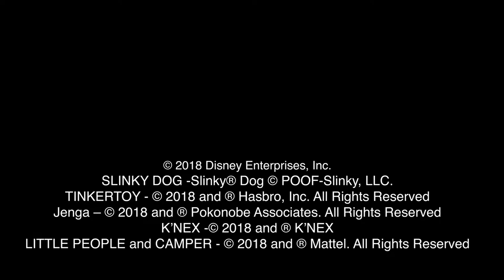Toy Story land at Night